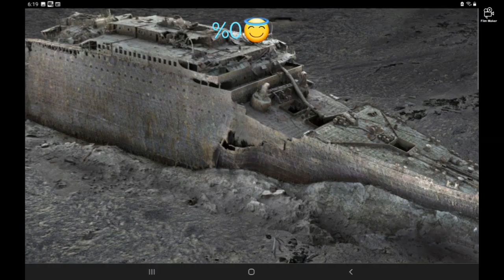fog31 check this out